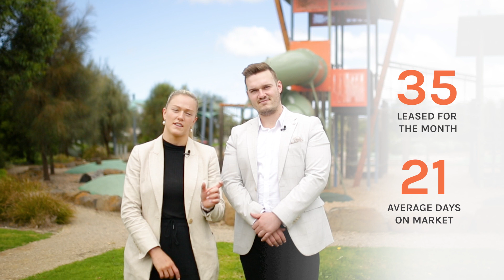Market & Local Wrap-up December 2022 Edition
Join Luke & Bella as they provide a wrap-up of all things 3217 for the past month of November.